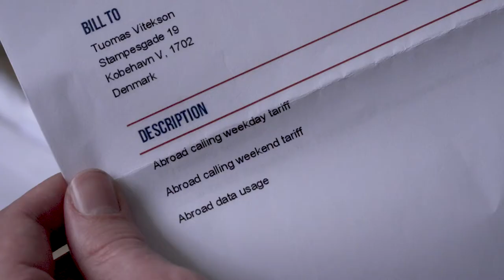You&EU: Roaming Without EU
What about your roaming bill?
How would it look like without the EU?

The EU impacts your life. Have a say in how.
Go vote in the European elections 23.-26.5.!

Video: You&EU and studio Alfedus (director Marek Dobeš, photography Jan Bartoš, edit Jakub Semrád, cast Tomáš Vítek). Music: JD-Today from Videoblocks.